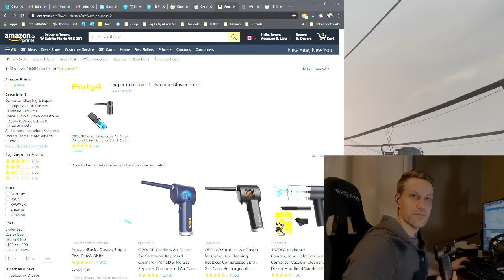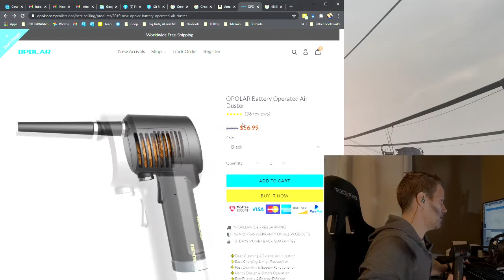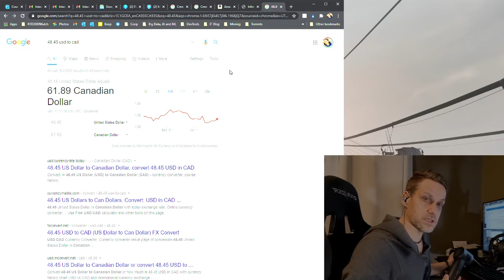Opolar Deal et Critique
Critique short and sweet du Opolar Air Duster
Petit hint pour avoir un deal en boni!!

Au menu, streaming, critique et trucs pour vos rigs!